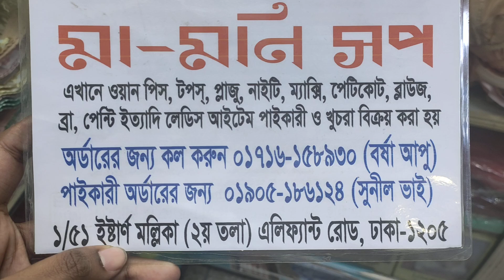ব্যালেন্স ব্রা/সব সময় ব্যবহারের জন্য কম দামে ইন্ডিয়ান ব্রা কালেকশন | HELP TALK